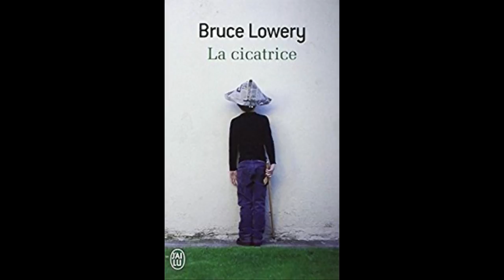Résumé détaillé de La cicatrice, Bruce Lowery